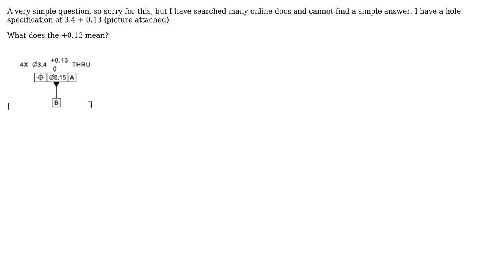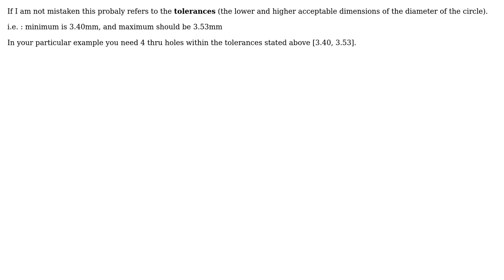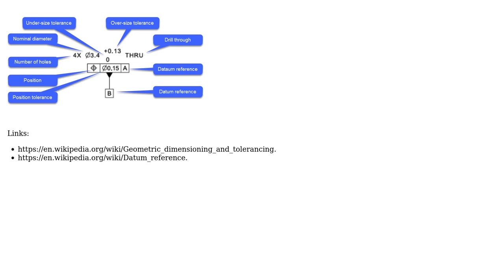Engineering: Meaning of a symbol for a hole specification in a drawing (2 Solutions!!)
Engineering: Meaning of a symbol for a hole specification in a drawing

With thanks & praise to God, and with thanks to the many people who have made this project possible! | Content (except music & images) licensed under CC BY-SA | Music | Images & others | With thanks to user user28620 user Transistor user NMech and the Stack Exchange Network Trademarks are property of their respective owners. You are responsible for your own actions.